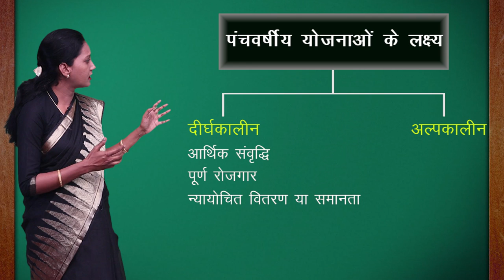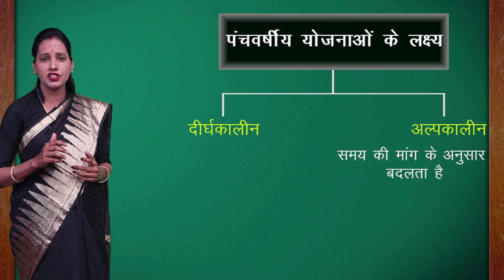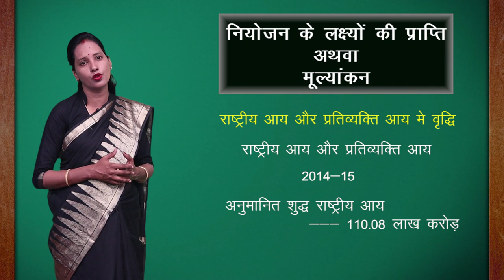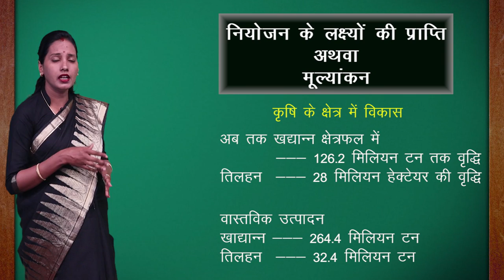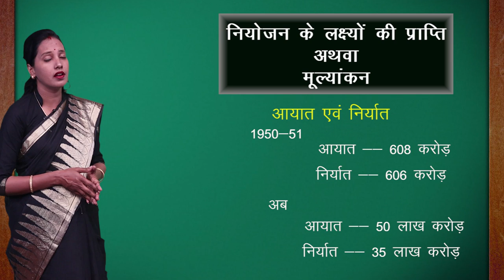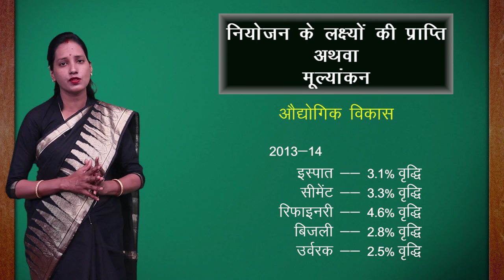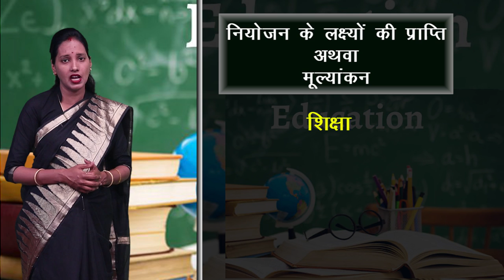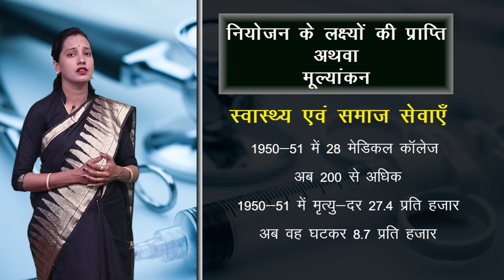CLASS 11th ECONOMICS | CHAPTER - COMMON GOALS OF FIVE YEAR PLANS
CLASS 11th ECONOMICS | CHAPTER - COMMON GOALS OF FIVE YEAR PLANS  | पंचवर्षीय योजनओं के सामान्य लक्ष्य | 2